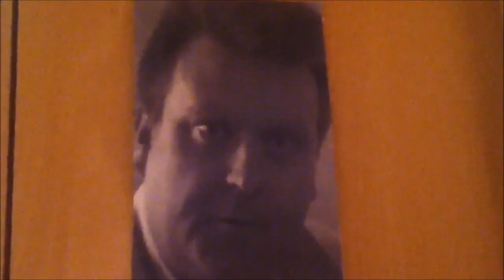Ghost Of Raymond Mearns - Series 2, Episode 4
In which Sean faces the painful choice between two different Raymonds!

Many thanks to Raymond Mearns for helping us out with this episode